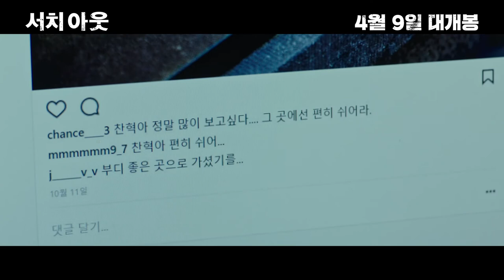[서치 아웃] 사건일지 영상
“당신의 삶은 어떤 의미인가요?”
SNS 메시지가 도착한 후, 죽음이 시작되었다!
경찰 준비생 ‘성민’(이시언)과 취준생 ‘준혁’(김성철)은
같은 고시원에 살던 소녀의 자살 사건에 의혹을 품게 되고,
흥신소 해커 ‘누리’(허가윤)와 SNS 계정을 추적하게 된다.

의협심에 시작한 수사가 걷잡을 수 없는 결과를 초래하고,
‘준혁’, ‘성민’, ‘누리’ 세 사람도 SNS 범죄의 표적이 되고 마는데…!

[서치 아웃] 4월 9일 대개봉!